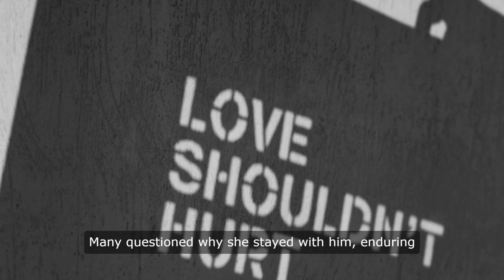In His Time.